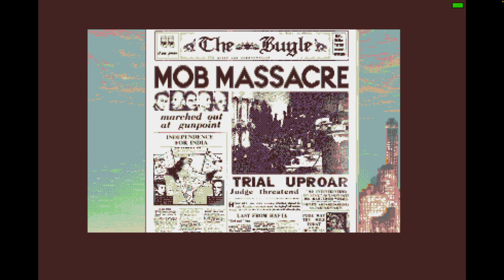The Godfather (Atari ST / Gameplay #439)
Mine free Pi crypto on smartphone ,check the link below it's free.
and enter DarkEntrax in the invite box.

Following the movie series (and released in conjunction with The Godfather III)- work your way up the Corleone family ladder over the span of 50 years, and attempt to destroy the rival families.

A walk-n-shoot game; each of the five levels represents a decade from the 1940s to the 1980s. Shooting rivals increases your standing, while shooting innocent people lowers it.

Each level also provides the opportunity for shootouts, a reflex-testing mini-game that requires you to kill people who draw their guns as quickly as possible, while not killing those that don't draw their guns.